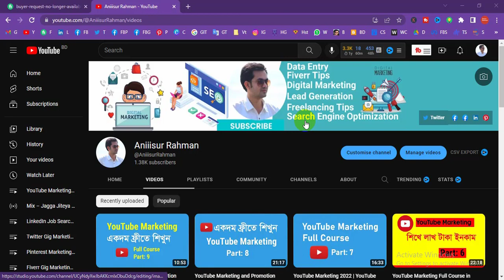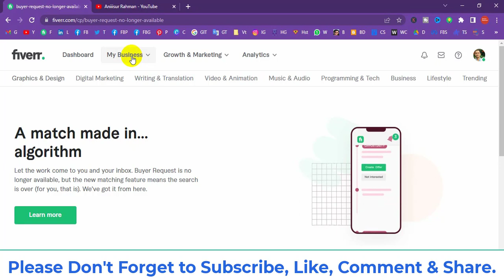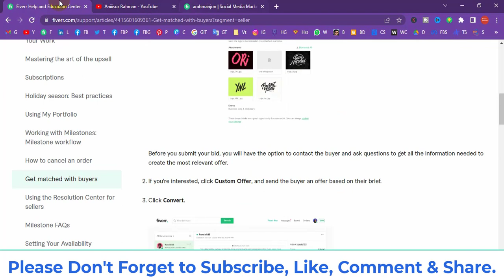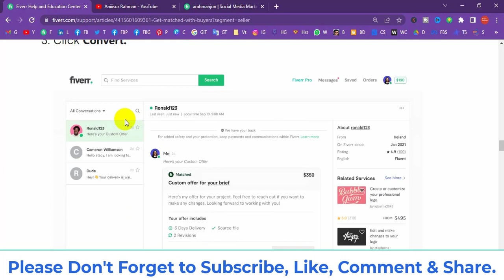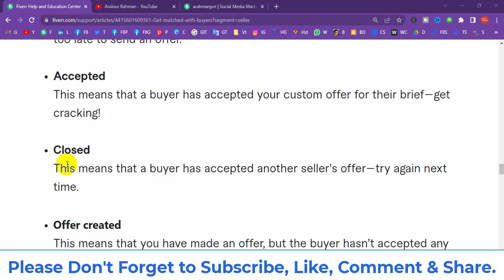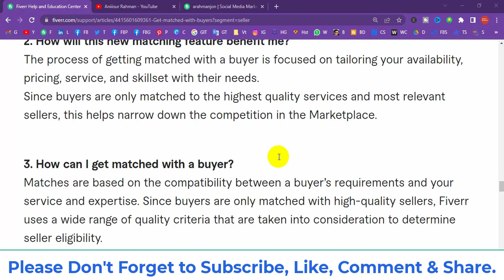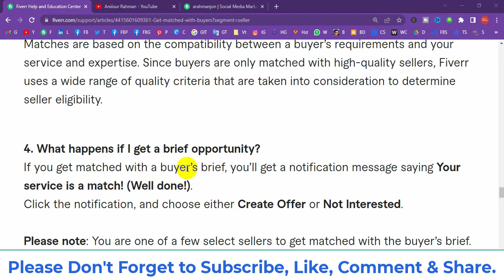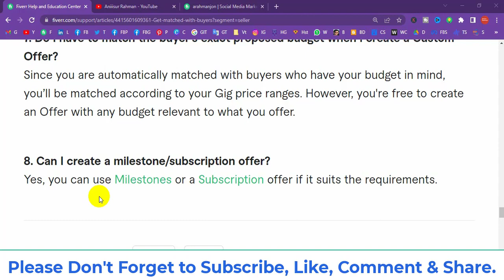Fiverr New Update 2022- Buyer Request Fiverr- Fiverr Buyer Request Update 2022